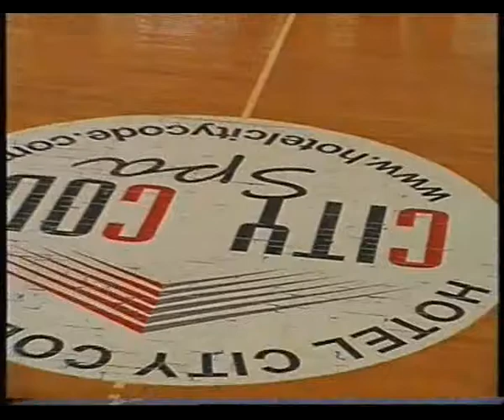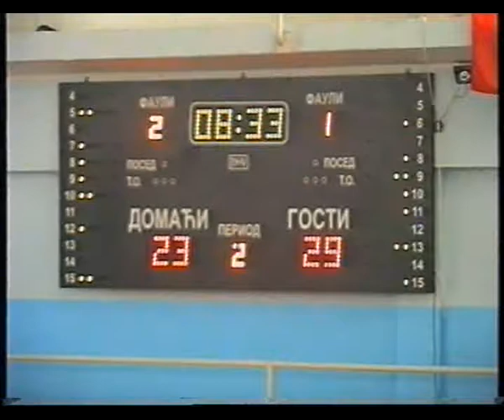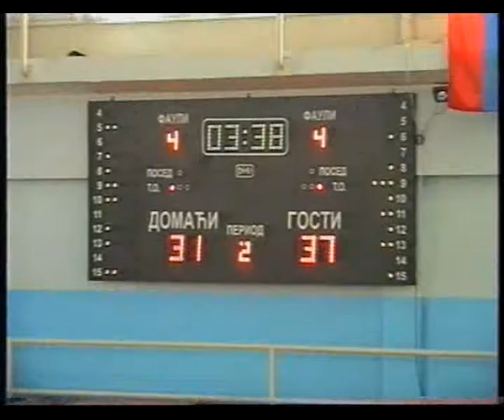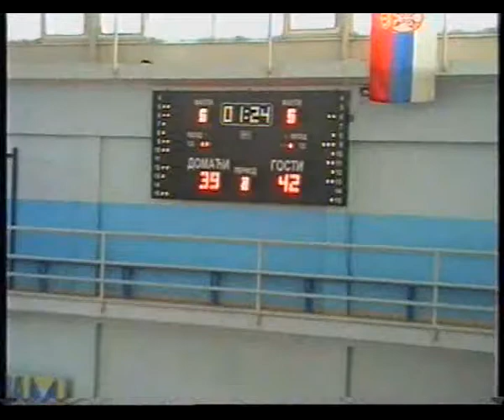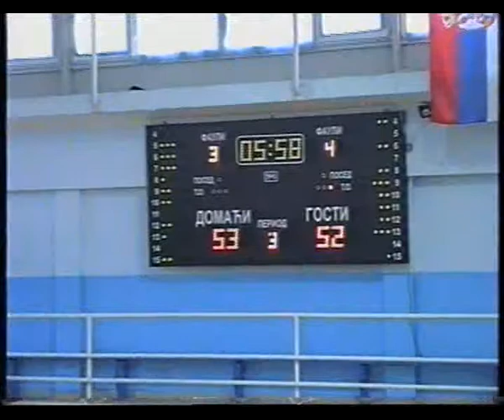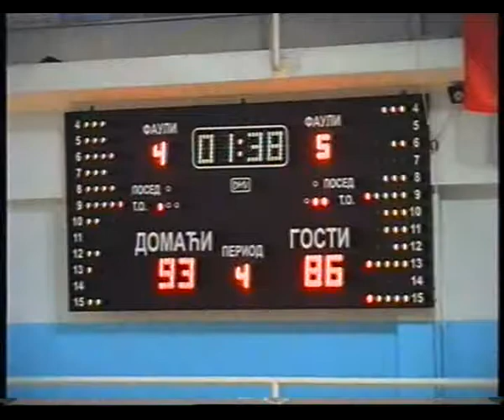Igor Djukovic Vs BC ''Crnokosa''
Igor's game statistics:
valuation 37, points 27, rebounds 7 (4 off, 3 def), 4 assists, 7 fouls suffered, 2 steals, 1 turnover, 1 block - 33 minutes
1P (8/12 - 67%), 2P (8/11 - 73%), 3P (1/3 - 33%)